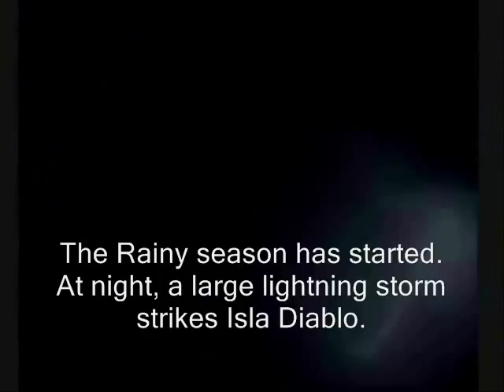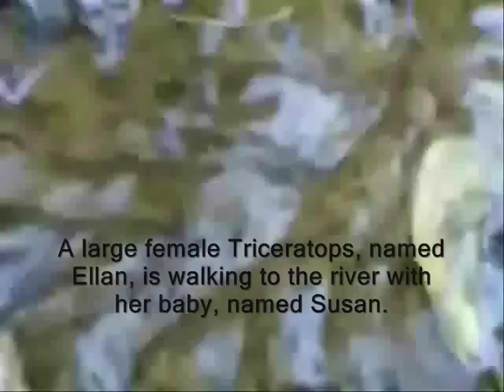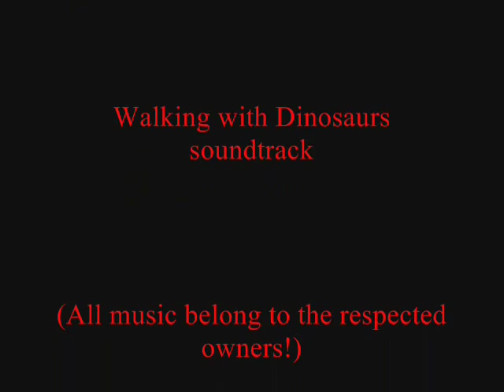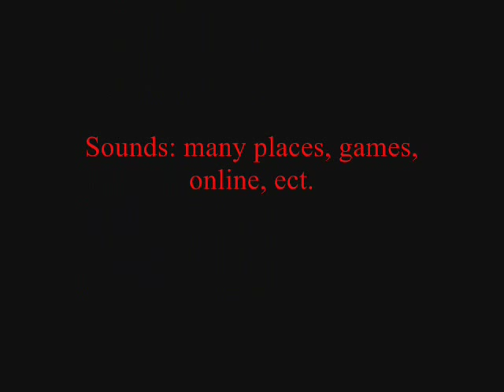Prehistoric SAFARI Season 2, episode 1, ''Mother Trike''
Frst episode of the new season! "Mother Trike" In this episode we follow a mother trike, and a baby trike's trip to the river.

ALL SOUNDTRACK BELONGSTO THEIR RESPECTED OWNERS!